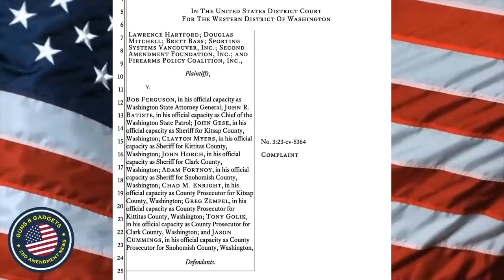DEAL BREAKER: Is Judge Roger T. Benitez The Key To Stopping The Nation's WORST Gun Ban?!?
WHAT I USE TO MAKE VIDEOS